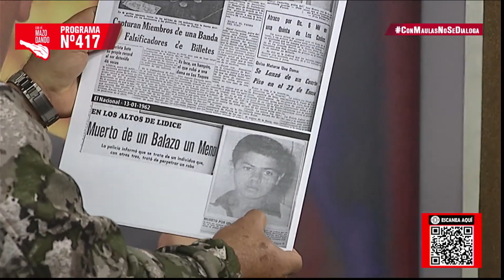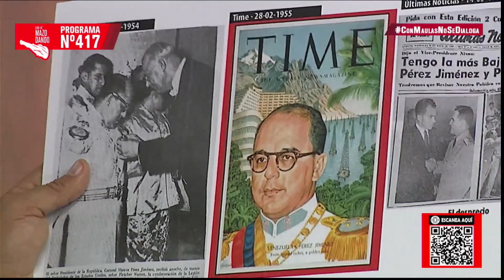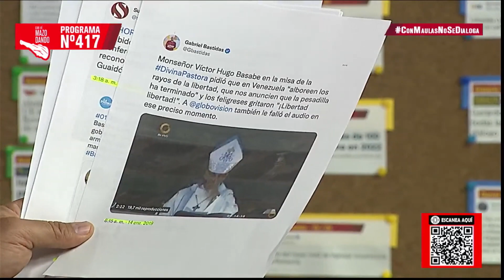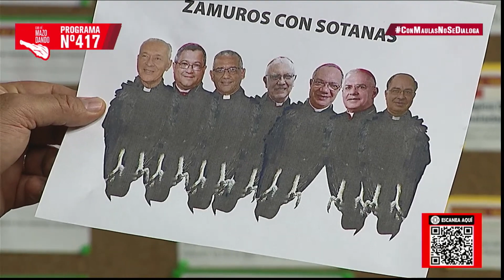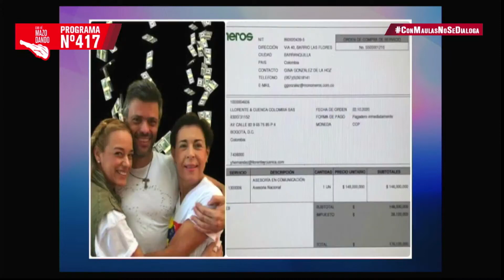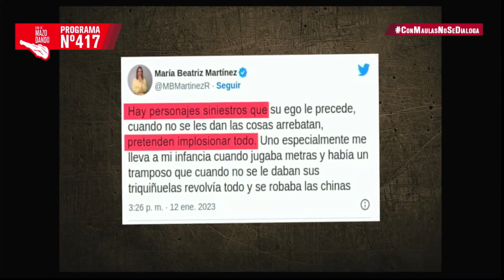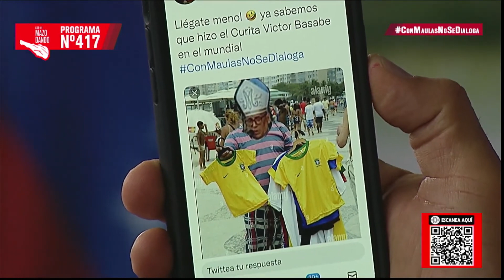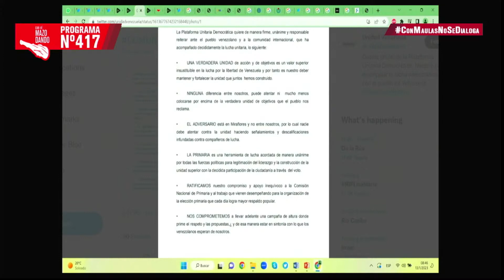Diosdado Cabello contra los obispos de la golpista Conferencia Episcopal Venezolana. Divina Pastora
Con El Mazo Dando 180123 Programa 417. Diosdado Cabello contra los obispos de la golpista Conferencia Episcopal Venezolana (CEV) por el discurso contra el gobierno de Víctor Hugo Basabe en la procesión de la virgen de la  Divina Pastora, y el nombramiento como arzobispo metropolitano de Caracas a Baltazar Porras, por el papa alias Francisco I. Represión de Betancourt. El terrorista paramilitar Leopoldo López acusa a Julio Borges por traición a Juan Guaidó, y de participar en el intento de golpe de estado el 30 de abril. Venezuela,
18 de enero de 2023.
Secunda a Jorge Rodríguez en su arrechera contra la Conferencia Episcopañ Venezolana (CEV) por el discurso de Basabe en la procesión de la Divina Pastora contra el gobierno.  "Virgen Divina Pastora": mensaje de "Monseñor Víctor Hugo Basabe", administrador apostólico de la Arquidiócesis de Barquisimeto, pidió orar por el "cese de la burbuja de la falsedad económica" y los ocho millones de migrantes. Tres millones de personas en la eucaristía de la Divina Pastora en la Catedral Metropolitana de Barquisimeto.I 7,5 kilómetros de procesión. Bergoglio alias papa Francisco i nombra arzobispo metropolitano de Caracas al cura golpista Baltazar Porras. Muñeco del Niño Jesús. Partido venezolano Podemos. Venezolana de Televisión